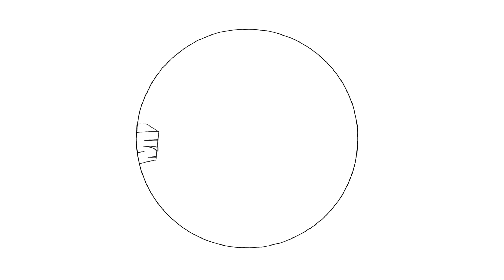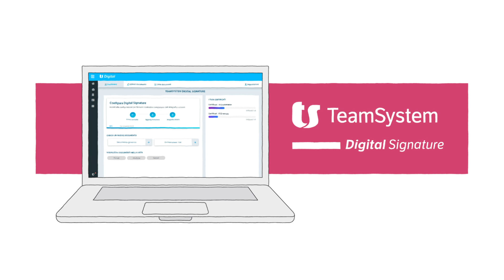TeamSystem Digital Signature